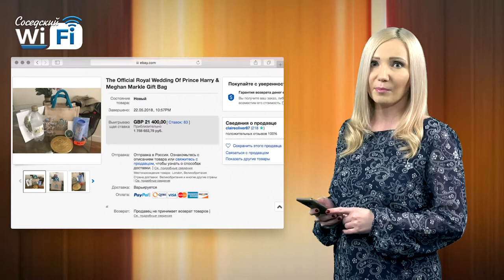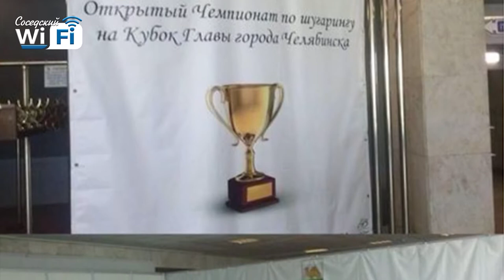Соседский WI-Fi #5: Депутатские доходы. 70 лет противопожарной охране Сарова. Подготовка к ЧМ-2018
Депутаты отчитались о доходах, в Сарове отметили 70-летие противопожарной службы, подготовка к Чемпионату по футболу.